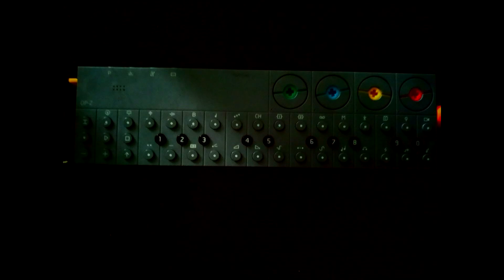OP- Z - Zatmění (by Miruha)